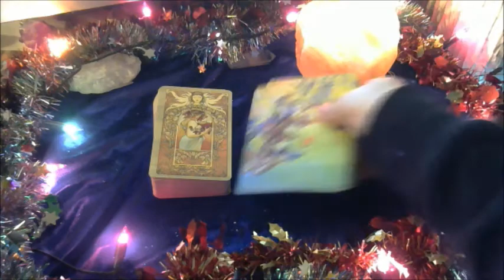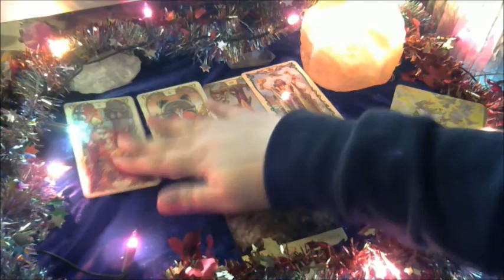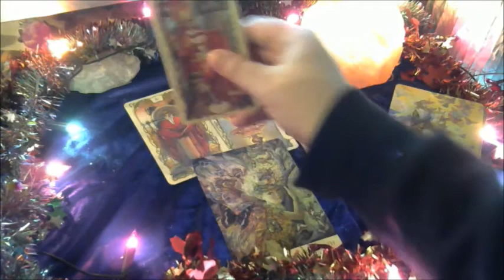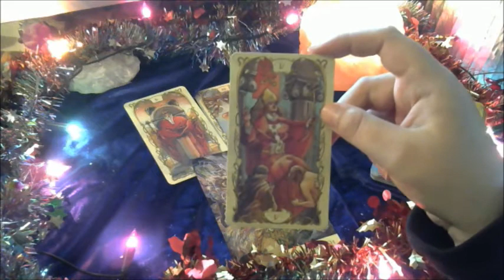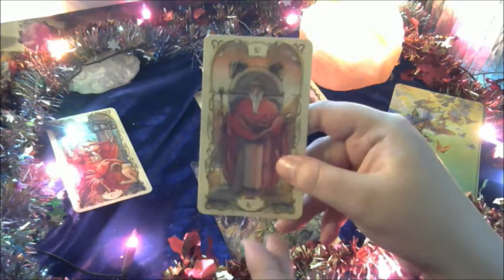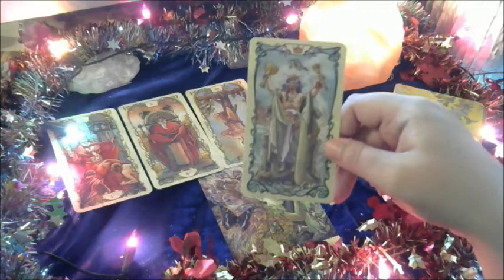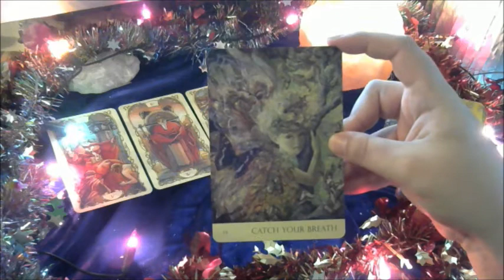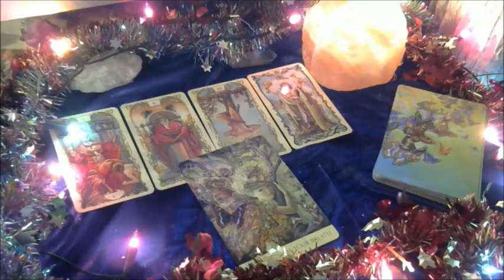Capricorn December 2016 Psychic Tarot Reading